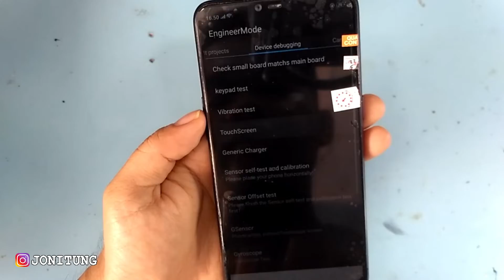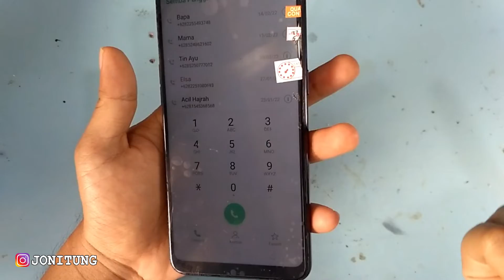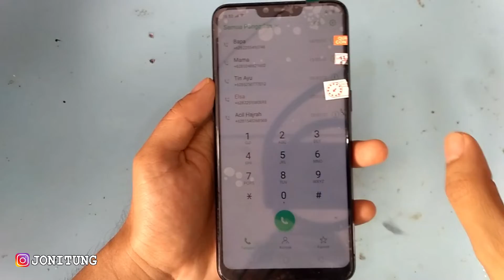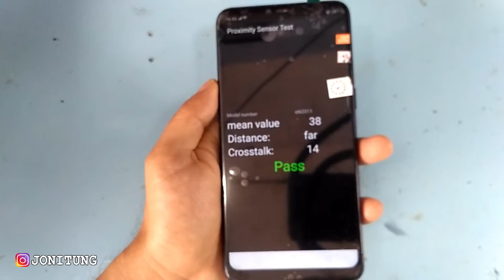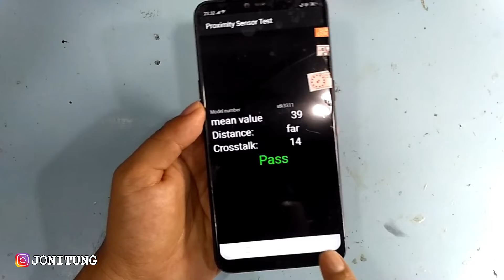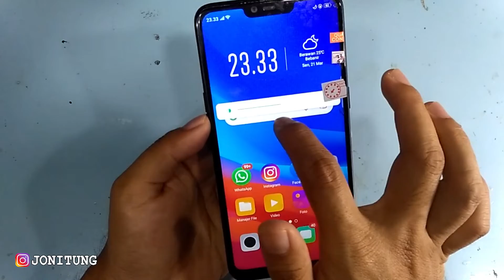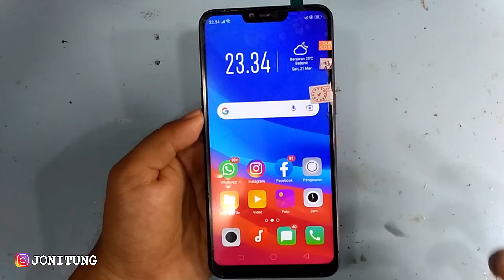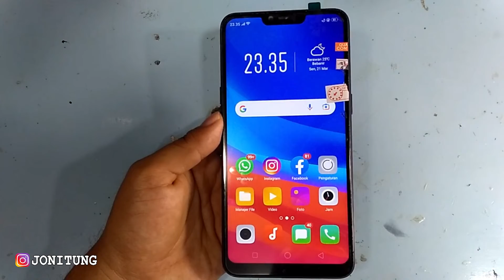Apa Saja Yang Harus Dicek Setelah Ganti LCD TOUCHSCREEN (OPPO A3S CPH1803)